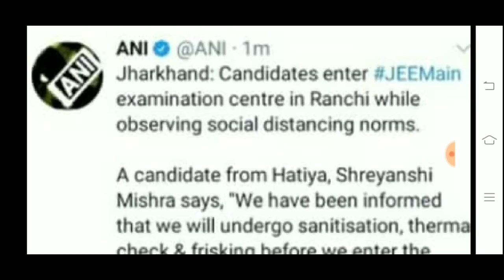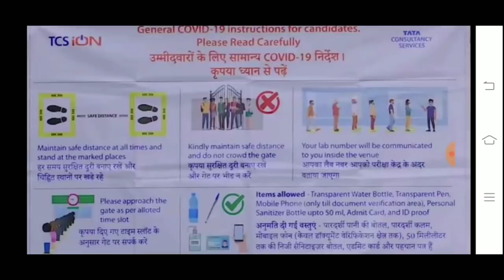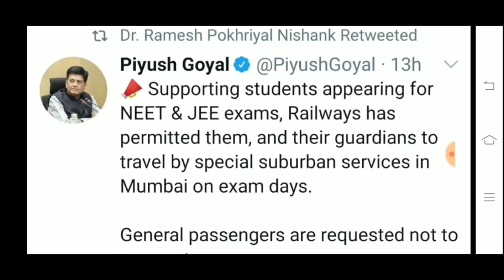🔴LIVE -JEE main Exam update |SOP following in JEE mains Examination |New update for students